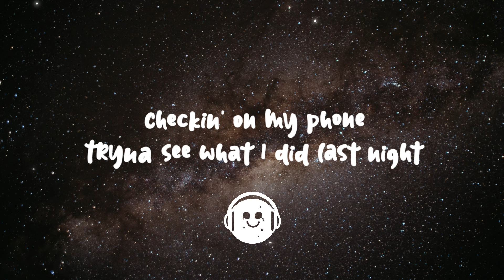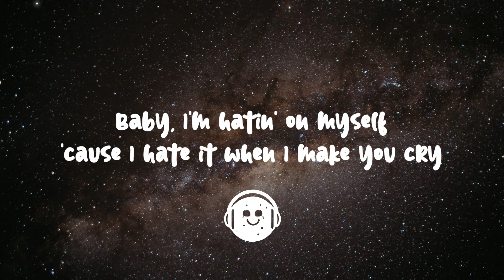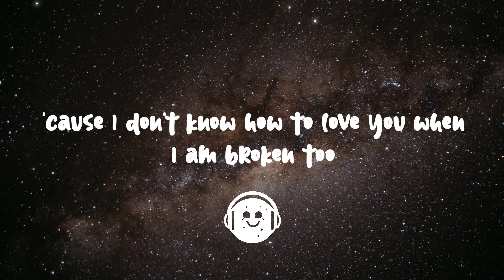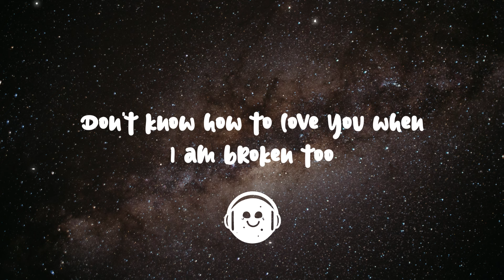Liam Payne - Teardrops (Lyrics)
🌠 Lyrics:

[Intro]
Teardrops are fallin'
Down your face again 'cause I don't know how to love you
And I am broken too

[Verse 1]
Maybe your words make sense
I could be the problem, I'm so sorry
I know we could just be friends
But I don't know how we come down from this softly

[Pre-Chorus]
Checkin' on my phone tryna see what I did last night
Baby, I'm hatin' on myself 'cause I hate it when I make you cry

[Chorus]
Teardrops are fallin' down your face again
'Cause I don't know how to love you when
I am broken too
Teardrops are fallin'
I'll make you love me again, but I
Don't know how to love you when

[Verse 2]
All we do is break and bend
I'm strugglin' to see the sunrise lately
Really wish that I could mend
All the little things that make you crazy

[Pre-Chorus]
Checkin' on my friends tryna see what I did last night (Last night)

[Chorus]
Teardrops are fallin' down
I'll make you love me again, I swear
I'm gonna learn how to be a better man

[Post-Chorus]
Tell me, is there any room to love you?
Any room to hold you?
Any room to love you?
Any room to love you, love you?

[Pre-Chorus]
Checkin' on my phone just to see what I did last night
Ooh, I'm hatin' on myself 'cause I hate it when I make you cry, I, oh

[Chorus]
Teardrops are fallin' down your face again (Down your face)
I am broken too (Ooh)
Teardrops are fallin'